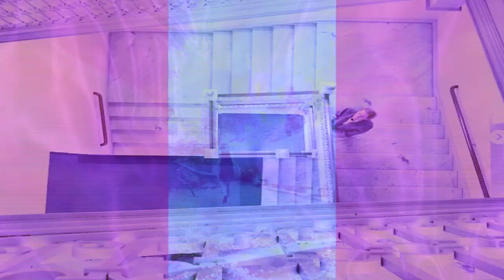China Chalet - Steve Long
China Chalet
music & video by Steve Long

poetry by Kalliopi Mathios

performed by Chatterbox
Isabel Crespo Pardo
Priya Carlberg
Jolee Gordon

editing & mixing
Bram Kincheloe & Kim Anderson at Sempervirens Studios

Chatterbox IG: @chatterboxtrio